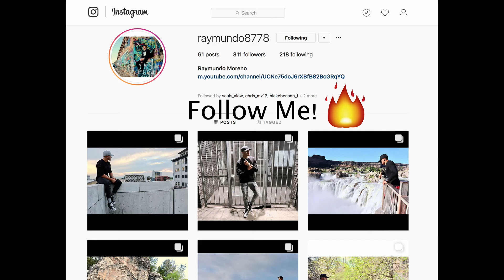KSI VS LOGAN PAUL || OUR THOUGHTS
Hey what is up you guys! It's me Ray back with another video. Here is just our thoughts on the KSI vs Logan Paul fight. Let me know if you Agree with our Thoughts on the Fight or if you disagree down in the comment section Down Below! i would love to Hear what you guys thought about the fight! Lmk. I'll be posting another Video soon. I'll catch you guys in the next one PEACE!